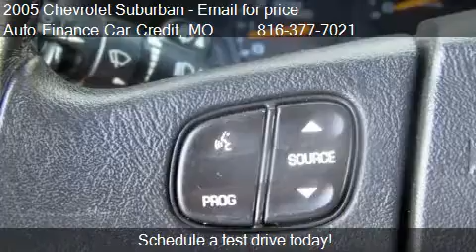2005 Chevrolet Suburban 1500 4WD - for sale in Grandview, MO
Auto Finance Car Credit
13302 South 71 Hwy
in Grandview, MO 64030

Come test drive this 2005 Chevrolet Suburban 1500 4WD for sale in Grandview, MO.